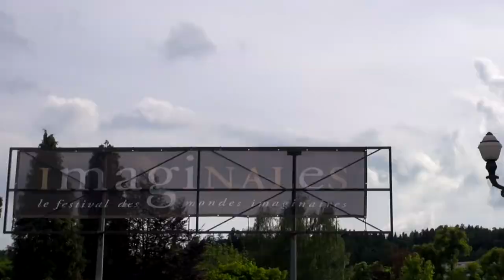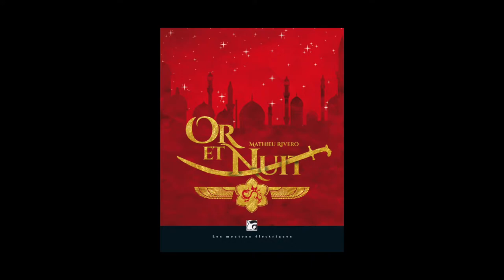Mathieu Rivero - Or et nuit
A l'occasion du festival "Les imaginales" d'Épinal, rencontre avec Mathieu Rivero autour de son ouvrage "Or et nuit" aux éditions Les Moutons électriques.